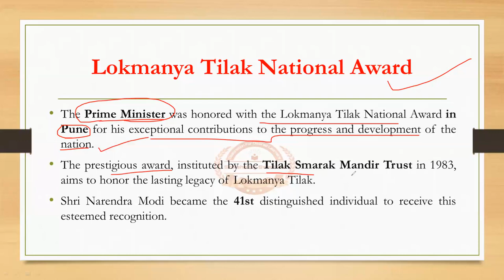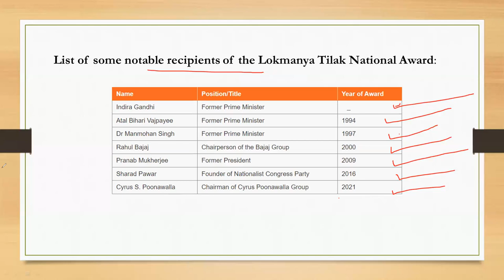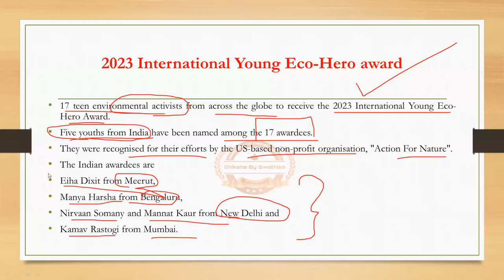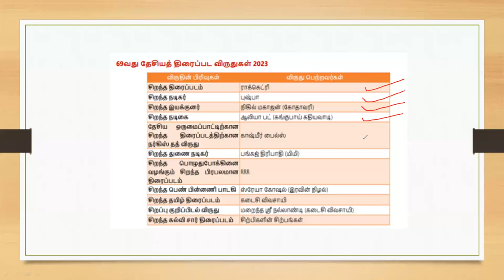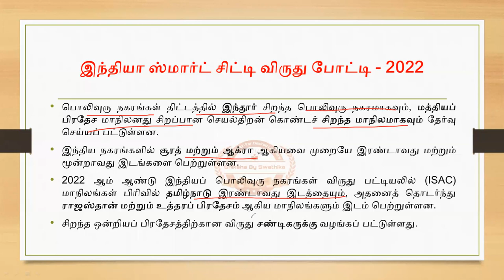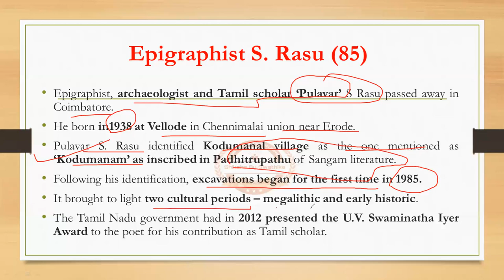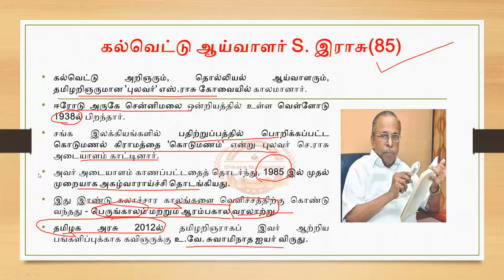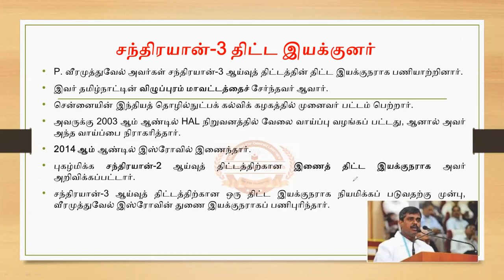AUGUST MONTH CURRENT AFFAIRS || AWARDS & EVENTS AND PERSONALITIES NEWS for TNPSC,TRB,SSC,Banking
Admission Open for Online and Offline class for TNPSC GROUP 1,2 AND 4

This is new series CURRENT AFFAIRS SERIES.
Here you will learn for all exams like TNPSC, SSC, Banking and all Competitive exams. This will help people prepare very will.Keep learning and following us.

Welcome to our AUGUST 2023 Current Affairs video! Stay informed about the latest happenings from around the world with our comprehensive recap of the most significant events and news stories from the month of AUGUST.